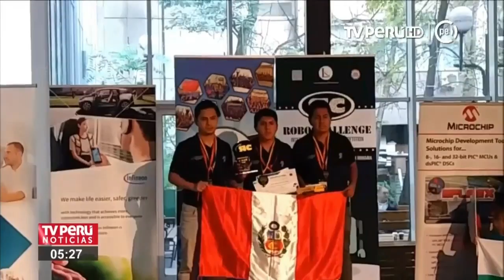Robótica atipasiwinsti, Trujillo yatiqirinakasawa jallasku apsunipxäna Rumania markata